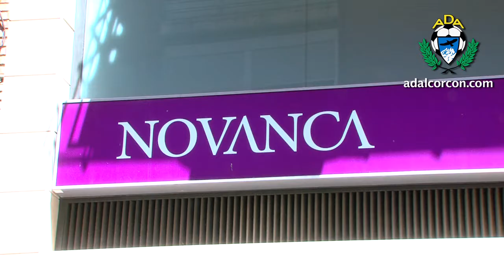Presentación oficial de Fran Cruz y Falcón como nuevos jugadores de la Agrupación Deportiva Alcorcón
El portero Ismael Falcón y el central Fran Cruz han sido presentados hoy jueves al mediodía como nuevos futbolistas de la A.D. Alcorcón. El acto, que se ha celebrado en la entidad bancaria NOVANCA, ha congregado a numerosos aficionados y varios medios de comunicación, expectantes a las primeras palabras como alfareros de sendos futbolistas, quienes se han mostrado muy ilusionados y con muchas ganas de completar una magnífica temporada con la A.D. Alcorcón.